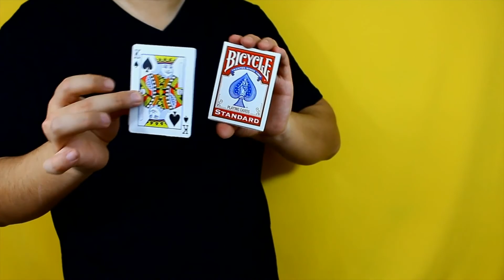The Vault - Ant Card by Sultan Orazaly video DOWNLOAD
Make a mini sized playing card instantly change into a regular sized one!

No flaps or creases on the card that changes. A great way to show perspective illusion both live and in your Zoom shows!

Simple to build.